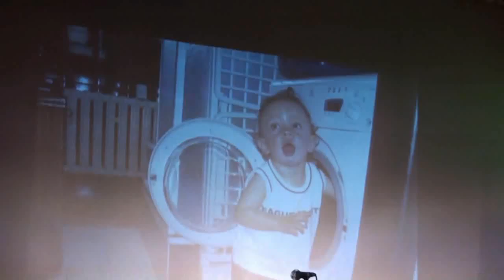09.12.2011 Koncert dla Tobiaszka w Wieluniu